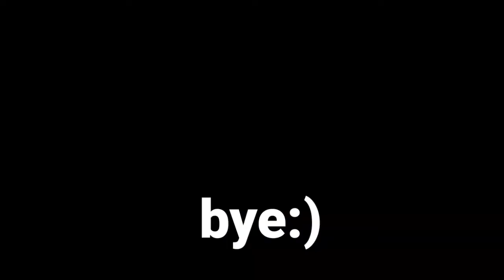buat alat jumpscare | MINECRAFT HACK TIKTOK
tonton sampe akhir cuyy

enjoying.